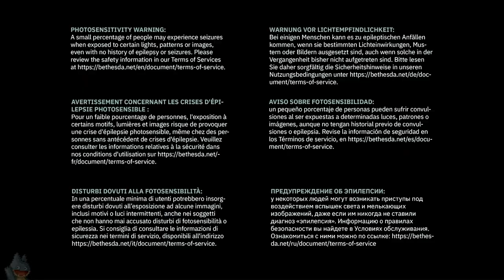When I'm Sixty Four | Quake II: 64 (2023) (PC) | Casual Playthrough (Day 5)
A casual stream of my fifth day playing the 2023 release of Quake II, in particular the Quake II 64 levels (and two episodes of the Call of the Machine pack). In this, I talk about me beating Jordan in Guitar Hero 2 for the first time, Singstar, and another idol controversy.